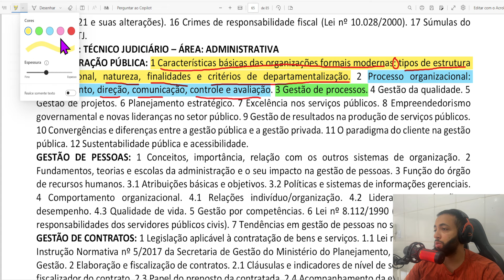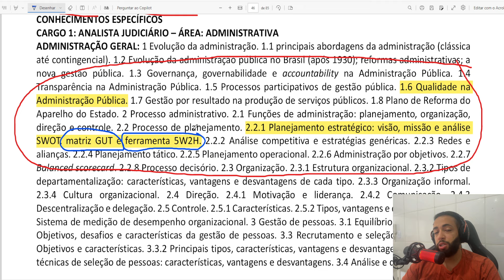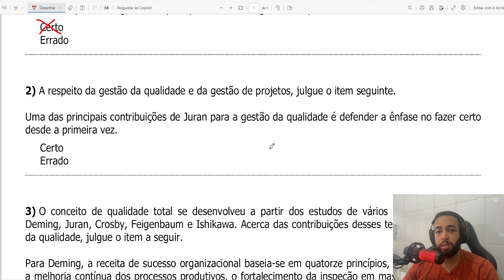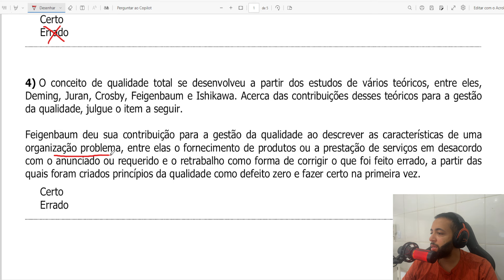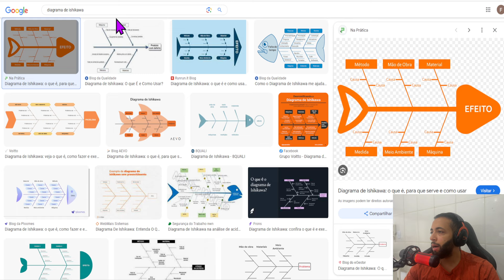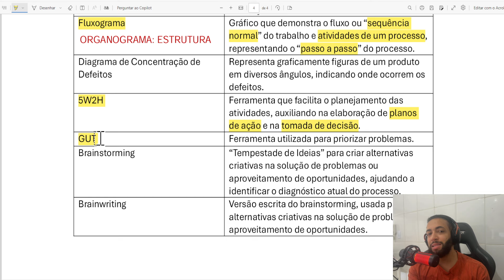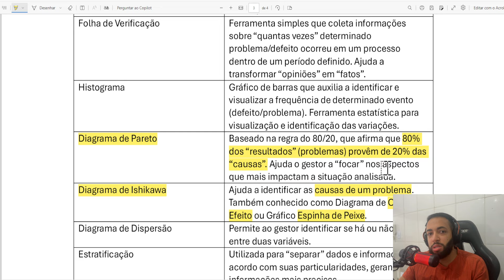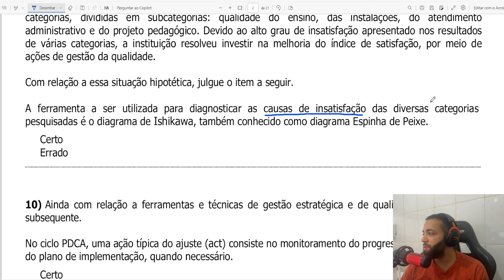Aula 04 - Gestão da qualidade - Administração Pública - Concurso TSE Unificado 2024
🎓 Bem-vindos à nossa aula sobre a Gestão da Qualidade, focada na disciplina de Administração Pública, para os cargos de Técnico Judiciário - Área Administrativa e Analista Judiciário - Área Administrativa do Concurso TSE Unificado 2024! 🎓

📌 Neste vídeo, abordamos:

- Os principais aspectos da Gestão da Qualidade focados na banca Cebraspe
- Dicas valiosas para se preparar para o Concurso TSE Unificado 2024

👇🏽 Recomendações de produtos:

a) para estudar:
🖥 Segunda Tela
📲 Tablet com caneta
🎧 Fone de ouvido Bluetooth
💻 Mesa de Estudos
📚 Vade Mecum
🖍 Marca Texto
🖊 Mesa Digitalizadora
✍🏽 Canetas coloridas

Esses são alguns dos equipamentos que utilizo para garantir a qualidade dos meus vídeos e indicações. Se você se interessar por algum deles, pode adquiri-los pelos links acima. Ao comprar através desses links, você ajuda o canal a continuar trazendo mais conteúdo de qualidade e de forma gratuita!